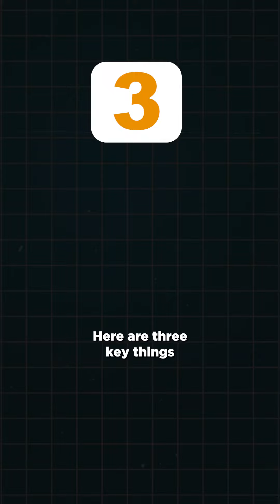Importance of a Home Inspection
The home inspection helps identify issues in a home you are buying. Structural Integrity, Roof leaks, exterior problems, electrical and plumbing systems are just some of the things an inspection looks into.